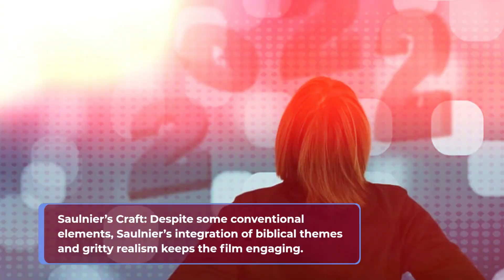Movie Review: Rebel Ridge